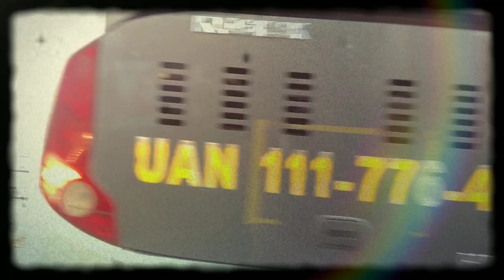How Was My Quarantine? | What Living With Family Teaches You? | MLOG!!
my quarantine life.
Let me know how you liked the video in comment section below.

Also check out the previous ones here

Music from:
  Soundcloud.com
 Youtube Music Library
 Kinemaster store.